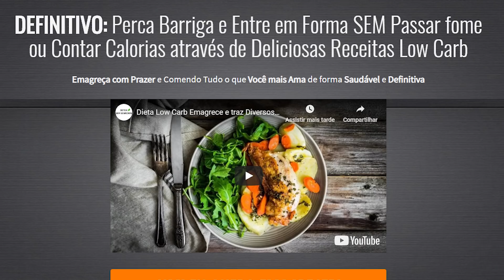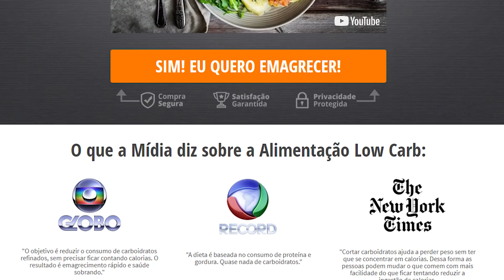BRASIL PODE TER 4 CINTURÕES EM APENAS 3 EVENTOS DO UFC!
Quatro disputas por cinturões do UFC são confirmadas para os próximos eventos!